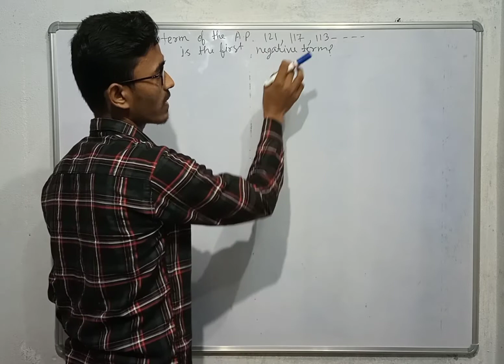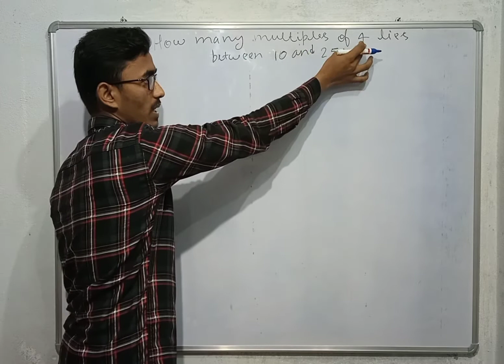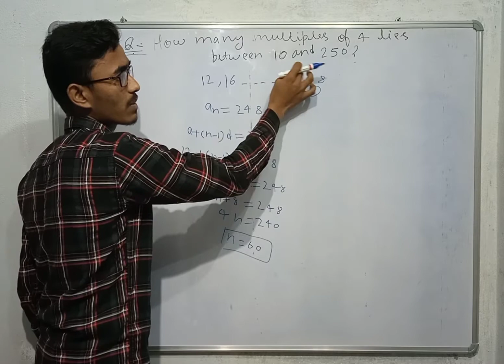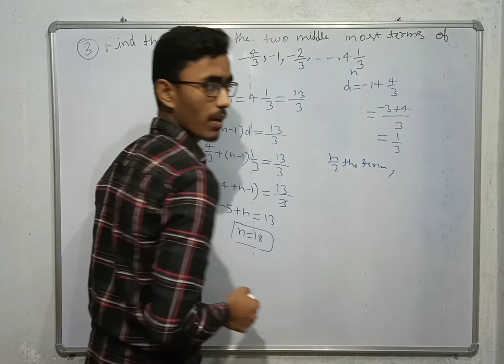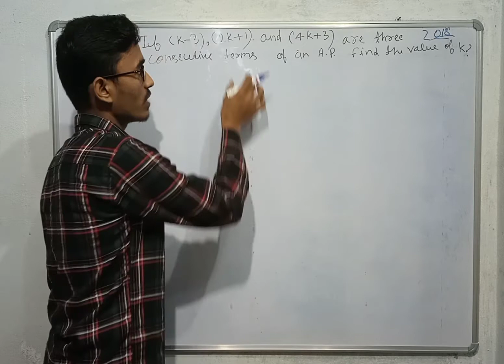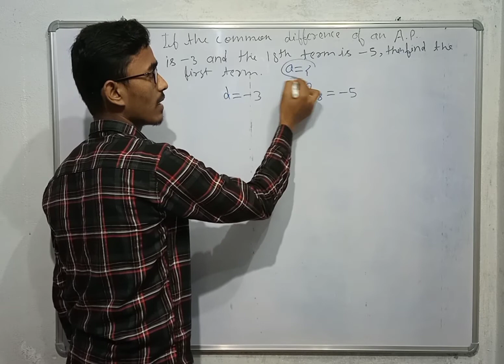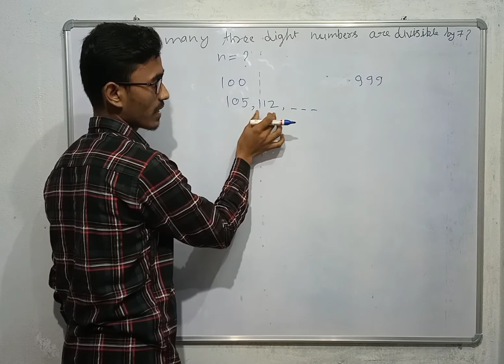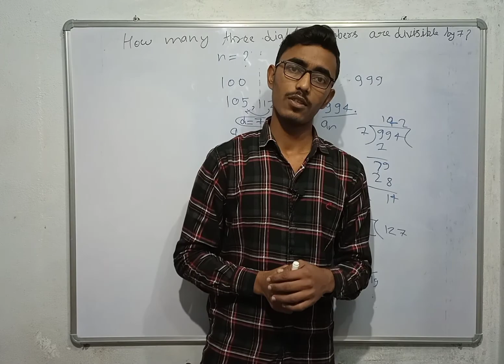Arithmetic Progression class 10th|Arithmetic Progression class 10 icse|NCERTquestion class10th maths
Hello Friends!
 Today in this video I have explained according to new syllabus most important question of arithmetic progression for board exam 2021.

 If you have any problem regarding this chapter then don't hesitate you can ask me in the comment section.

 Mathema glider